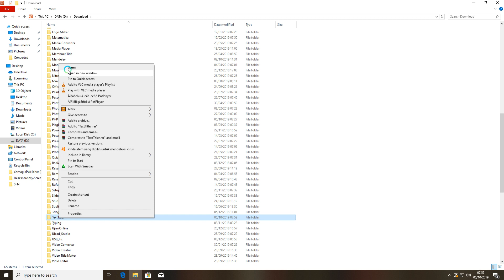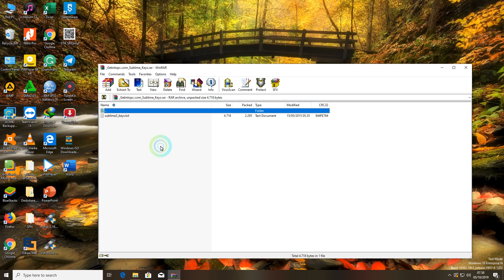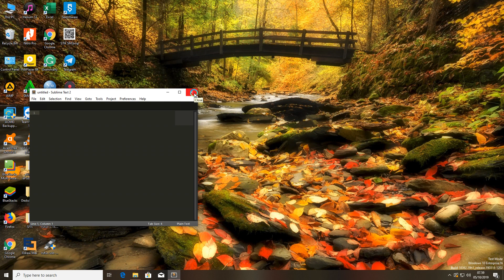Instalasi_dan_Registrasi_Sublime_Text_2.0.2